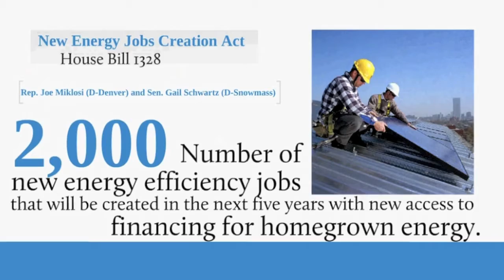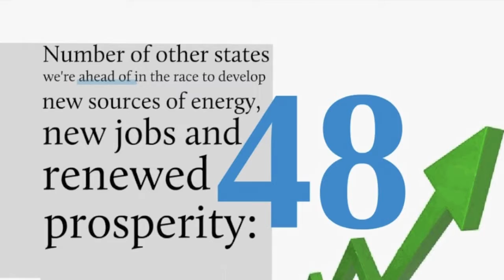Colorado's 2010 legislative session -- by the numbers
Colorado's state legislative Democrats accomplished a lot this year for working families and small businesses, creating jobs, cutting spending to balance our state's budget, and making health care more affordable.

Here are just a few of the facts and figures from the 2010 legislative session.